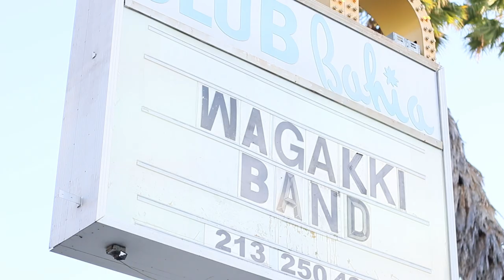WagakkiBand ENG SUB 和楽器バンド In-depth Interview "DEEP IMPACT" 1st U.S. Tour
Find out the the musical roots, inspirations, and joys of WagakkiBand members Suzuhana Yuko, Kurona, Ninagawa Beni as they tour the U.S. during their 1st U.S. Tour in this intimate in-depth interview by Dokipress correspondent Serrina!

A Japanese rock band that mixes rock with traditional Japanese performing arts, WagakkiBand has performed multiple hits and has even reached 40 million views for their hit single "Hangeki no Yaiba", the theme song to the hit anime and live-action drama series “Attack on Titan”.

Special thanks: Avex, Stephanie, Yoshimi, and Miyuki.

❱❱ Follow us for the more kawaii coverage of J-culture events!